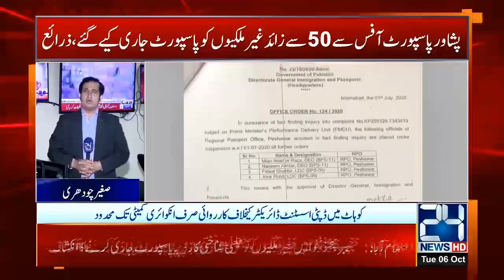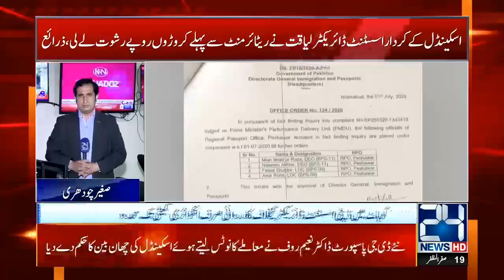Must Watch!! Fake ID Card And Passport Holders Found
24 News HD is one of the leading news channels of Pakistan bringing you the latest current affairs from Pakistan and around the world.  Live National Assembly and Senate Session.